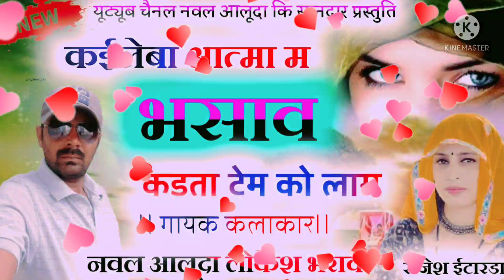काईलेबा आत्मा म भसाव कडता टेम को लाग//बहुत ही शानदार खतरनाक सॉन्ग||गायक नवल आलूदा लोकेश भराव